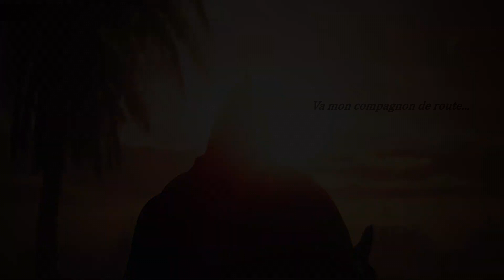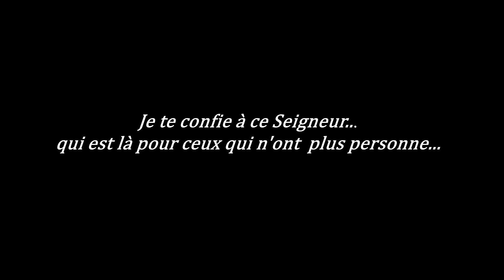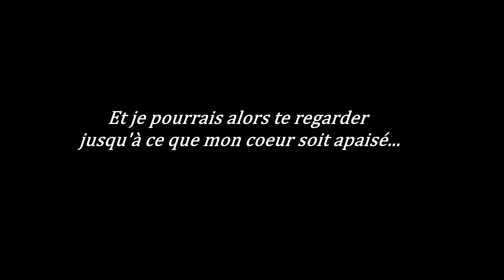SAYYEDA ZAYNAB (AS) !!! La mère des calamités !!!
"Je n'y ai vu que de la beauté "

Sayyeda Zaynab (as) fille de Ali (as)